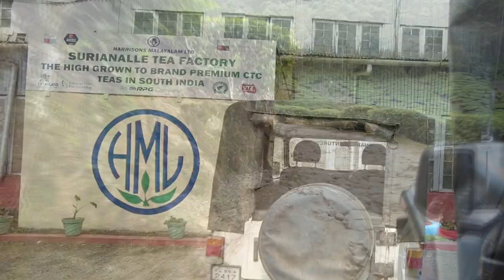🇮🇳 High Octane Cuppa 😵‍💫, Jeep to the Clouds, Tea Plantations in Munnar Kerala India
The Dream World Explorer would like to thank you for viewing.

This jeep takes us to the top of a tea plantation in Munnar, Kerala, India. You'll see some of the most beautiful scenery in the world while learning about how tea is grown and harvested.

Jeep safari 4x4 to 7500 feet in the clouds

Timeline
00:00 intro
01:35 Jeep Safari to the tea plantations
02:38 Off Road
04:43 Macaque Monkeys
06:00 Top Station
06.28 on foot the rest of the way 7500 feet above sea level
08:19 A sure footed as a mountain goat
09:55 Kerala one side Tamil Nadu the other
10:32 Please subscribe to my channel